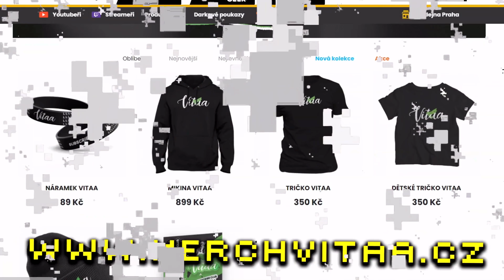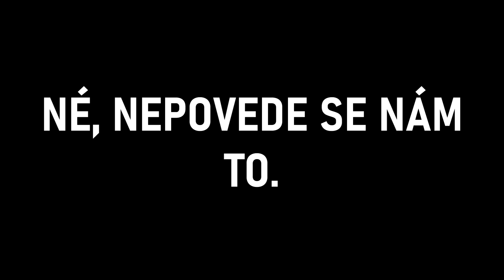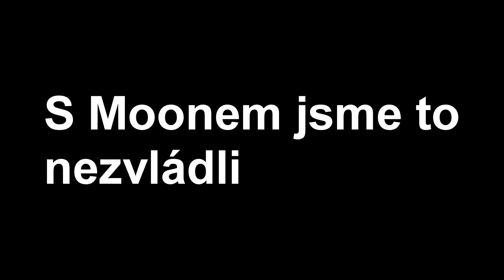Dva HRÁČI v JEDNOM Těle v Minecraftu...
Dva HRÁČI v JEDNOM Těle v Minecraftu... ( Minecraft Challenge )

Minecraft challenge, kde Moon nebo Vitaa, nás Minecraft spojí jako JEDNO tělo v Minecraftu !